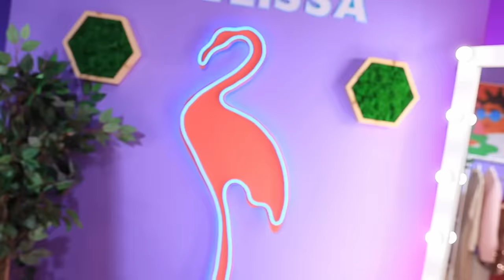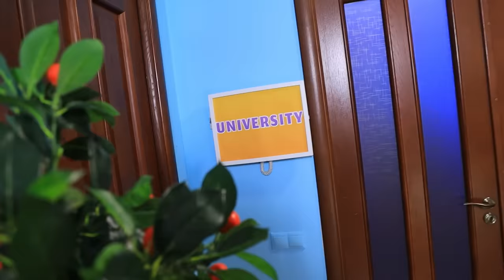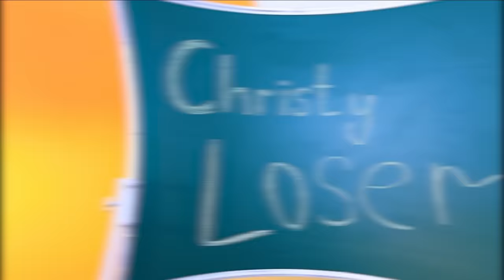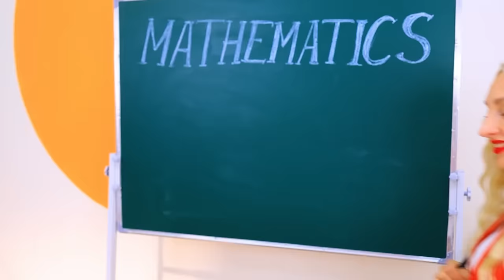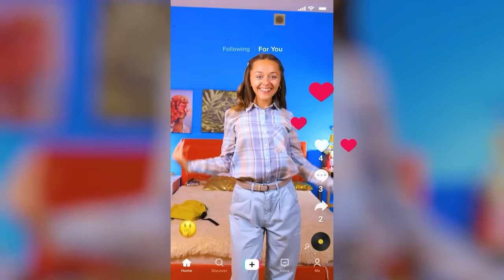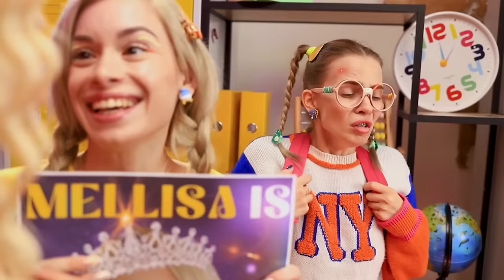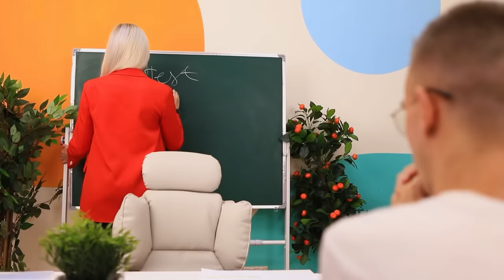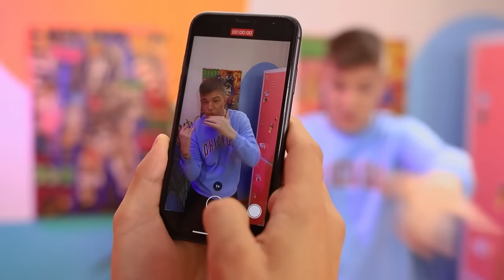How to Become a Vampire Kitty | Extreme Makeover from Hello Kitty to Vampire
It’s hard, being the only Hello Kitty in a school full of vampires - you might have fangs, but they don’t look right, and your ears make you stand out! It’s even harder when you’re a nerd to begin with, since everyone bullies you twice as hard! Thankfully, after one fateful confrontation and a vampire bite, Hello Kitty becomes a vampire herself! Now all she needs is to complete her total makeover, and then her nerdy past will be far behind her! But how DO you have a vampire makeover? Well, her best friend Ashley is here to help out with that! Soon enough Hello Kitty is going to be the most popular girl in school and all the boys will be tripping over themselves to date her! But will she even let them? Find out in this video!